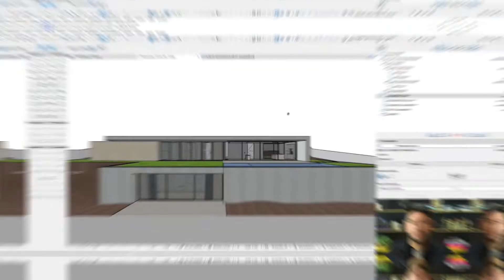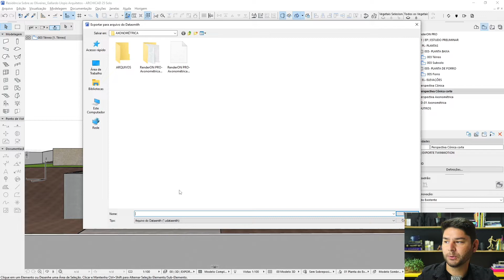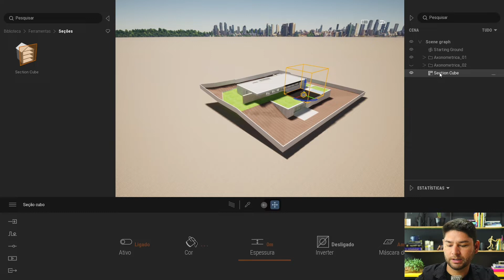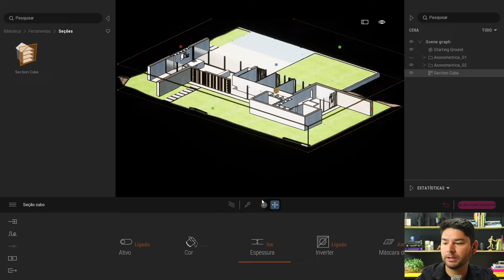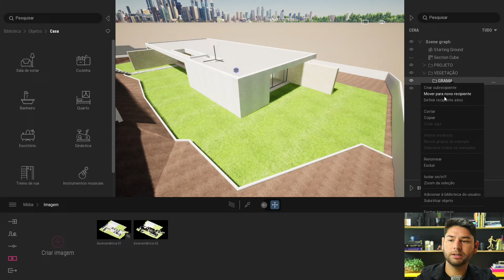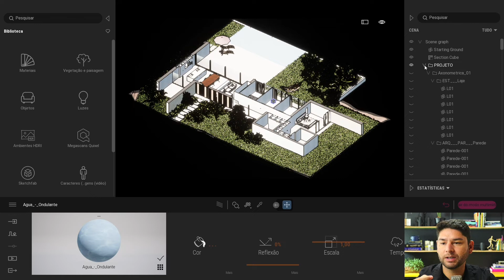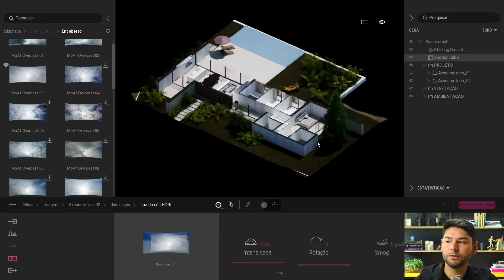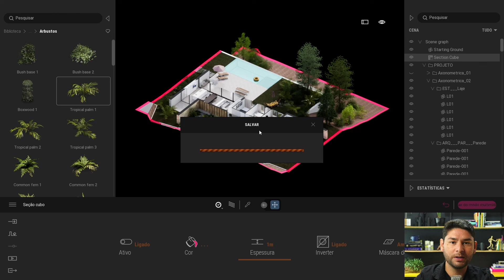PERSPECTIVA AXONOMÉTRICA NO TWINMOTION | Será que é possível?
E aí Arquiteto(a), nesse vídeo vou te mostrar o passo a passo para você fazer uma perspectiva axonométrica no Twinmotion.

E aí, tudo certo?
Eu me chamo Lucas Rocha, sou arquiteto e nesse canal eu trago conteúdos mostrando como * você pode encantar seus clientes criando renders incríveis dos seus projetos*.

Nem só de render fod* de imagens vive o Twinmotion. Você pode fazer vídeos, apresentações, panoramas e nesse vídeo vou te mostrar outra forma que você pode agregar mais valor ao seu trabalho e criar uma apresentação mais artística para seu cliente.

Se você quiser elevar a qualidade dos seus render e agregar mais valor ao seu trabalho, clique aqui e conheça o RenderON PRO, a formação completa em Twinmotion.